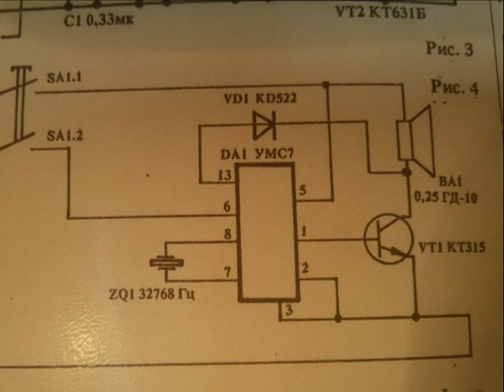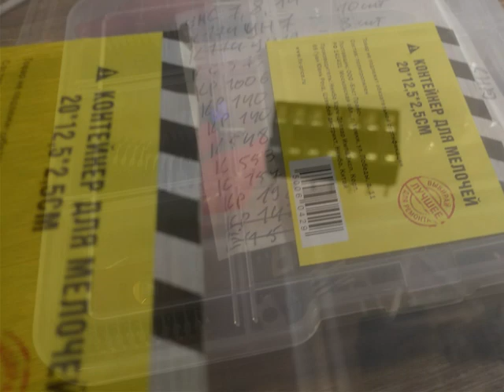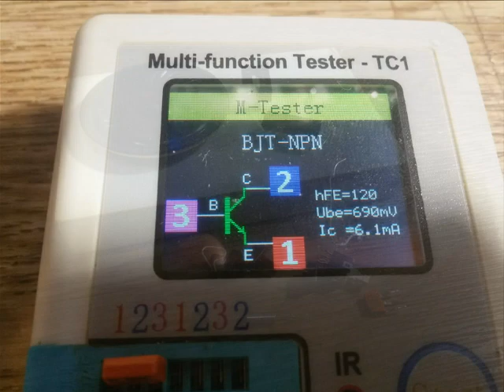Тестер микросхем с музыкой УМС7. УМС8. из 90х (1 часть) (КИНОЖУРНАЛ ПАЯЛЬНИК № 138)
схема испытательная  для микросхем СССР  -УМС7.УМС8
своими руками